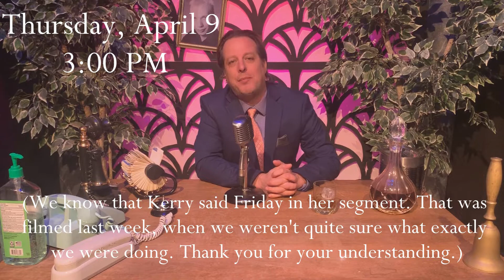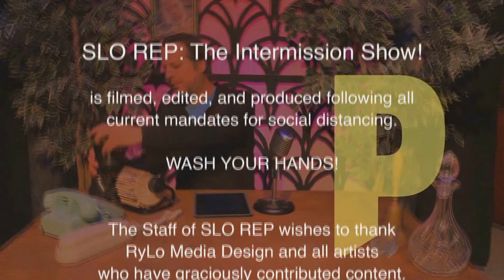SLO REP- The Intermission Show, 4/6/20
The second episode of The Intermission Show at SLO REP!

For more information about The Intermission Show, or to upload video

For more information about how to make protective masks at home to donate to medical personnel and essential workers: